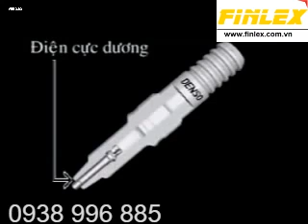phân loại và cấu tạo 3 dòng bugi DENSO Nikel - Platinum - Iridium - finlex com vn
CHUYÊN BUGI DENSO IRIDIUM POWER - DÒNG BUGI BẠCH KIM - TIẾT KIỆM XĂNG - TĂNG TỐC ĐỘ - CHẤT LƯỢNG VÀ THƯƠNG HIỆU MANG TÊN NHẬT BẢN
THƯƠNG HIỆU DENSO - TẬP ĐOÀN SẢN XUẤT BUGI, MOBIN CHẤT LƯỢNG HÀNG ĐẦU THẾ GIỚI, CHIẾM LĨNH THỊ TRƯỜNG CÁC QUỐC GIA PHÁT TRIỂN: MỸ, ANH, ĐỨC, PHÁP, ẤN ĐỘ, HÀN QUỐC, NGA, THỤY SỸ...VÀ NAY ĐÃ CÓ MẶT HƠN 10 NĂM TẠI VIỆT NAM
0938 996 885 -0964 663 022
- Các mã hiện có cho ô tô: IK16, IKH16, IK20, IKH20, IK22, IKH22, IT16, ITV16, IT20, ITV20, IX24, IXUH22, IW16, IW20 -dòng bugi bạch kim đường kính 14 khá hiếm hoi
- Các mã dành cho xe máy hiện có: IUF22 : đầu ngắn cho Wave Dream ngày trước, sirius, axelo,..., IU22 :ngưỡng nhiệt chịu tối đa là 2.200 độ C, cho hầu hết các dòng xe bây giờ, IU24 : ngưỡng nhiệt chịu tối đa là 2.400 độ C, cho Exicter, Raider, FX, PIAGO, R15, CBR150..., IX24 :loại bugi đường kính 12mm cho bonus, honda smater, Suzuki GN125.., IUH24 : cho SH nhập, SH việt mẫu ý, IUH27 : cho Dalyn, PS, AB 2011 đầu bự, CBR 250, AB thái, IU27 : Kawasaki Z1000, Ninda, CBR 150...
- Hiệu suất đánh lửa: bugi denso iridium power là 98% tức là cứ 10 giọt xăng chảy xuống thì đốt được 9,8 giọt, trong khí đó thường zin là 73%. Chính vì tính chất này mà khi gắn bugi denso iridium power sẽ khiến cho động cơ bốc hơn do đốt nhiều xăng hơn khiến lửa trong buồng đốt tạo ra áp lực khí nén lơn hơn, sinh công và thực hiện công lớn hơn. Không những thế chính vì tính chất này mà dòng bugi denso iridium power sẽ tiết kiệm hơn rất nhiều bugi zin. Bugi denso iridium power đánh lửa với hiệu suất là 98% tức là chúng ta sẽ lấy hiệu suất 100% - 98% = 2% -đây chính là phần trăm nhiên liệu mà bugi không đốt cháy được hoặc 2% lãng phí nhiên liệu , trong khi đó bugi zin với hiệu suất là 73%, tức là ta sẽ lấy hiệu suất 100% - 73% = 27% : đây chính là phần trăm nhiên liệu mà bugi zin không đốt cháy hết hoặc 27% lãng phí nhiên liệu
- Nhiệt độ làm việc: Bugi denso iridium power cho phép làm việc với ngưỡng nhiệt tối đa là 2700 độ C - ngưỡng nhiệt cực đánh lửa bị nóng chảy, trong khi đó bugi zin chỉ cho phép làm việc với nhiệt độ 1400 độ C, ngược lại trên động cơ 1400 độ C, bugi sẽ không làm việc được. Đối với những động cơ phân khối lớn và nóng như: BMW, Audi, Lexus, Camry 3.5, Pajedo, Landcruiser , và xe máy như Exciter, Suzuki GN, EN, CBR, R15, R1, R6 các dòng xe moto đua khác , điều kiện nhiệt độ rất khắc nghiệt, luôn  trên 1400 độ C, bugi zin không đáp ứng được, khi đi với tốc độ cao, xe không thể lên ga, xe sẽ hụt ga, vì thế cần tới bugi denso iridium power để chịu ở nhiệt độ cao.
- Tuổi thọ: Tuổi thọ của 1 chiếc bugi denso iridium power từ 100.000km - 120.000km gấp 10 lần bugi NGK là 10.000km. Bạn thay 10 chiếc bugi zin với tổng chi phí là 500 ngàn mới bằng bạn thay 1 chiếc bugi denso iridium power là 240 ngàn sự lựa chọn kinh tế dài lâu
- Lời ngỏ: Hầu hết các dòng xe từ ô tô đến xe máy sau 1 thời gian sử dụng khoảng 4 - 5 năm trở đi bắt đầu xuất hiện hiện tượng hao xăng, hụt ga, giật máy, khó nổ buổi sáng, đứng ga...Chúng tôi với kiến thức thực tiễn xin tư vấn chia sẻ để mọi người cùng khắc phục. Viết ra thì rất dài mà mỗi xe lại một bệnh không giống nhau nên quý khách hàng xin gửi thắc mắc về bài viết chúng tôi sẽ giải đáp công

✅CTY FINLEX - THUẬN HOÀ KHANG chuyên nhập khẩu và phân phối sỉ số lượng lớn cho NPP và Lẻ cho cửa hàng / gara :
- Bugi Cao cấp AUTOLITE ( Usa) : ( ÔTÔ , XE MÁY, MÁY CÔNG NGHIỆP, TÀU,. )
🇯🇵Bugi và phụ tùng Denso chính hãng ( Bugi, Kèn, Gạt Mưa, Bơm Xăng , Mô bin, Hệ thống điều hoà - điện lạnh- két Ô tô )

:racing_car:🚙Phụ tùng chính hãng các dòng xe : Toyota, Lexus, GM, Ford,BMW,Mercedes, Kia,Huyndai,Audi,Chevrolet,RR...

🆒Nước mát động cơ cao cấp Pretone PRIME (hàng nội địa số 1 tại Mỹ)

♨️Dầu Nhớt/ATF/Mỡ:Mobil1/Toyota- Usa
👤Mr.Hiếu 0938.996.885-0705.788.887